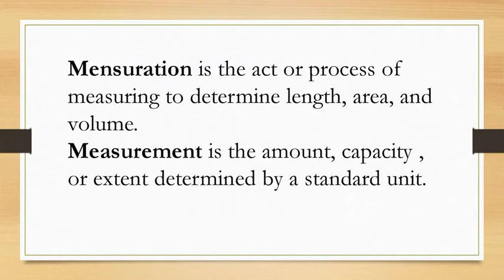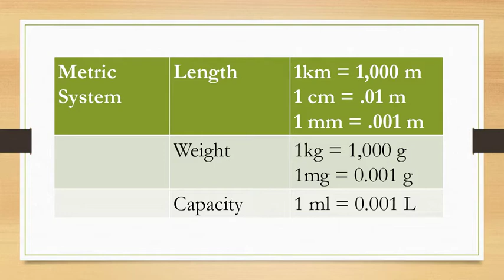System of Measurement